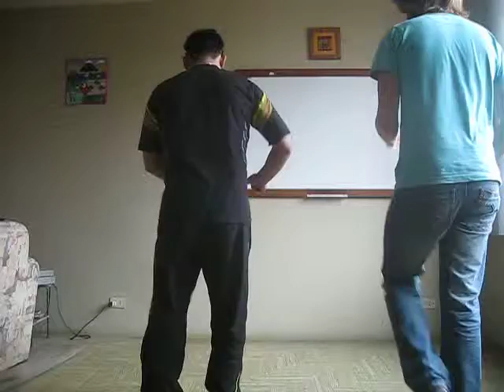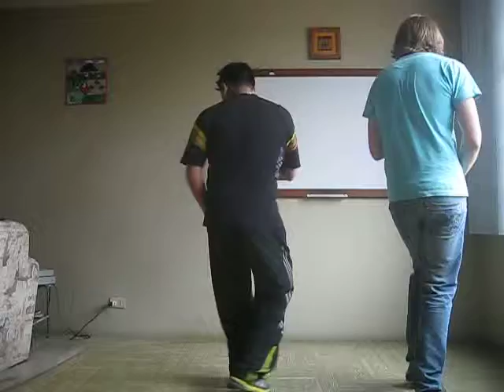llama education school clase de baile